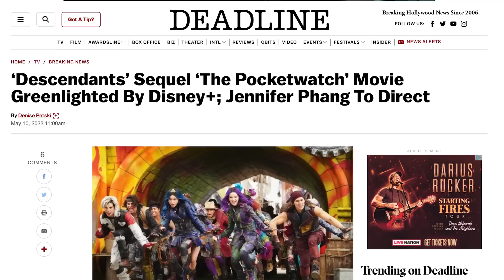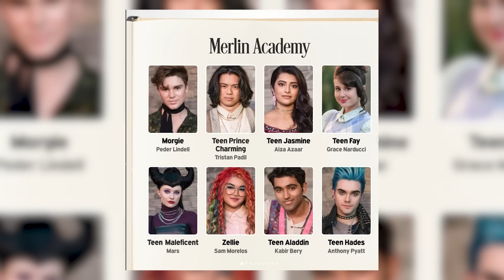Disney's Descendants: The Rise of Red | Everything You Need to Know! (Descendants 4)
Disney's Descendants are living on in a fourth movie that officially has a new title. Descendants 4 will now go from being called "The Pocketwatch" to "Descendants: The Rise of Red." We break down everything you need to know including the entire cast!

Follow Lisa!